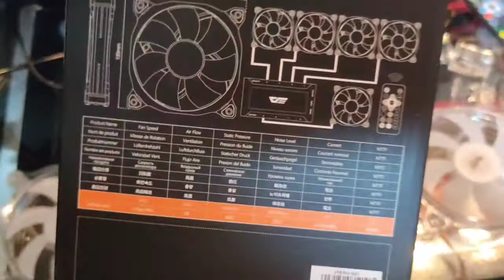Unboxing fan Aigo dark flash argb | parte1 casemod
unboxing das fans amigo da darkflash primeiros itens do PC que estou montando na mesa,
deixem nós comentários se quiserem parte dois das outras peças e dela pronta